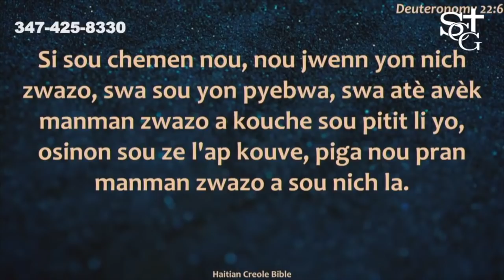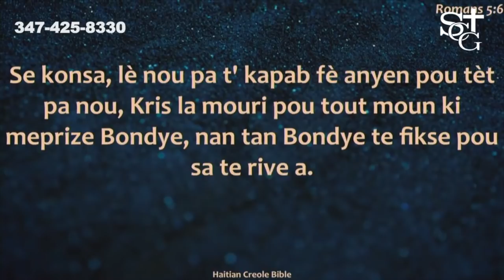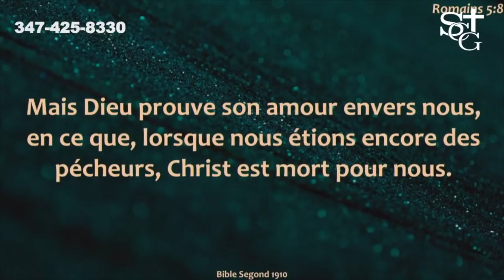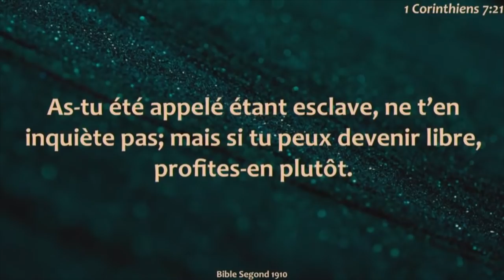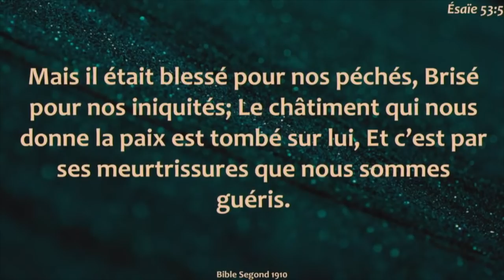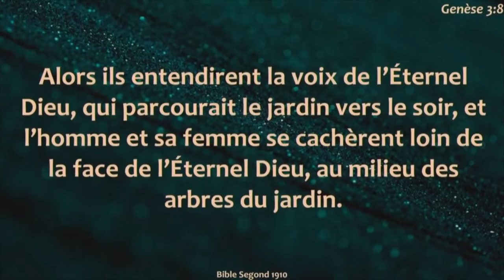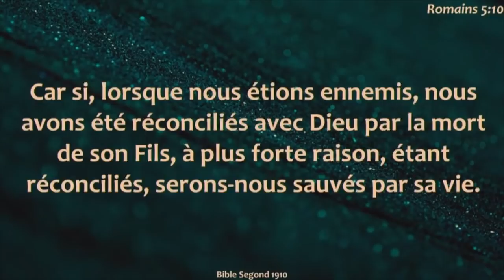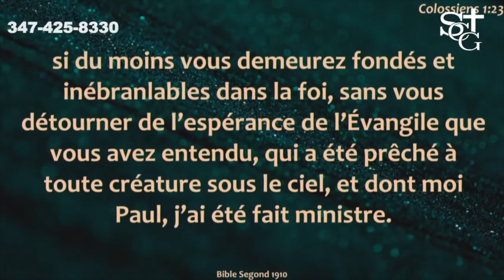Pou 3 rezon Christ te mouri |Pastor Malory Laurent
IMPORTANT FORMS:

1. To become one of our Online members

2. To accept our Lord Jesus

4. To Send a prayer request

 Service Hours:

Worship Service
8:00a.m. - 10:30 a.m.
11:30a.m. - 2:00p.m.

BANK OF AMERICA ACCOUNT: 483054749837